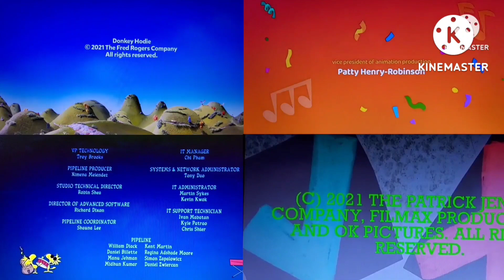DH, SS, FMP, The Snoopy Show, CAX, Credits Remix (Reupload) [The Last Day Of June Special]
Note: I Made It On Kinemaster Because Powerdirector Was Doing A Weird Thing.
Enjoy The Credit Remix!
Note: I Reuploaded It Because I Deleted it Because I Made A Mistake.
DH - Donkey Hodie
SS - Spongebob SquarePants
FBM - Face's Music Party
CAX - Check And X